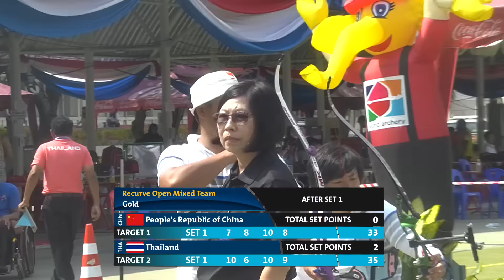FanStream: China v Thailand – Recurve Mixed Team Gold Final | Asian Paras 2015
FanStream of the recurve mixed team gold medal match at the Para Asian Championships between China and Thailand. Recurve archers shoot at a target 70 metres away, 122cm in diameter and the central 10-ring measures just 12.2 centimetres in diameter (about the size of a DVD). Recurve archery matches are decided using the set system, with the first to six set points winning the match. Archers shoot sets of three arrows, the archer with the highest score each set receives two set points, or one each if drawn. If the score is five-all after five sets, a one-arrow shoot-off decides the match. Mixed team sets consist of four arrows, team sets six arrows and both must reach five set points to win a match.

Athletes: Lin Dandan; Zhao Lixue; Wasana Khuthawisap; Hanreuchai Netsiri
Event: Asian Para Archery Championships (14286)
Competition: Recurve Mixed Team
Phase: Gold Final